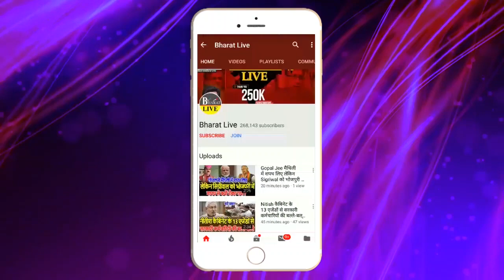Tejashwi Yadav ने पलटा Lalu Yadav का फैसला, Shahabuddin को दिखाया बाहर का रास्ता! || BHARAT LIVE